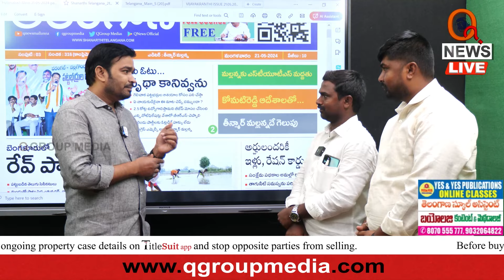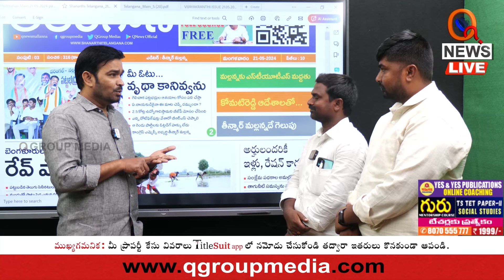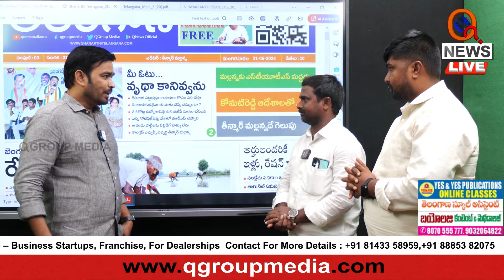మల్లన్నకు మద్ధతుగా నిరుద్యోగ JAC సంఘం Teenmarmallanna I Shanarthi Telangana e-paper